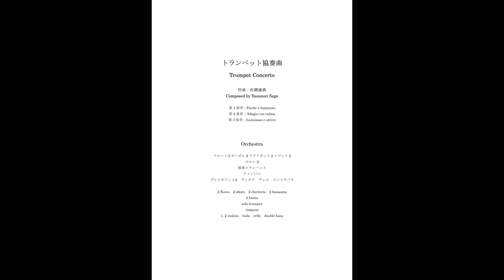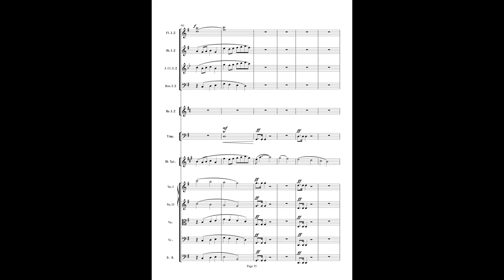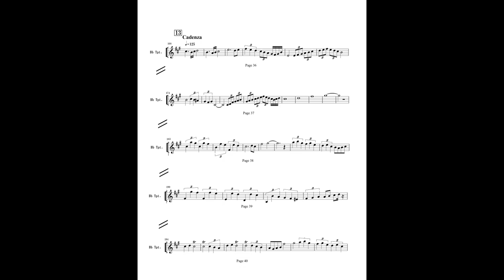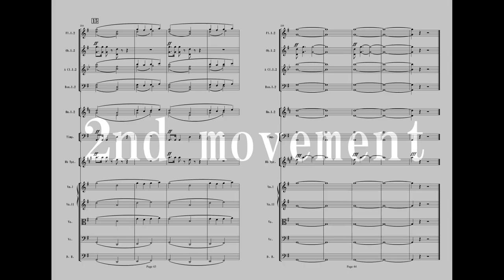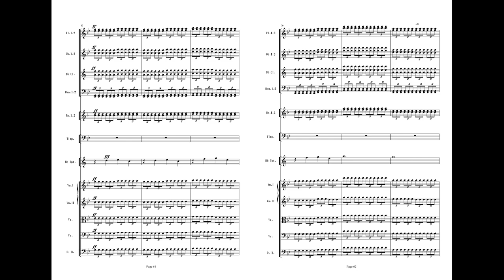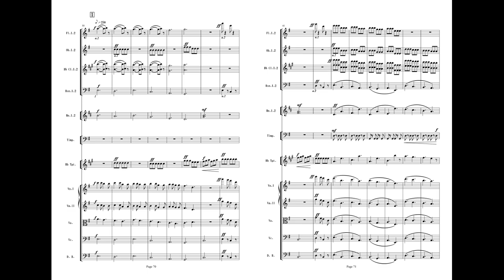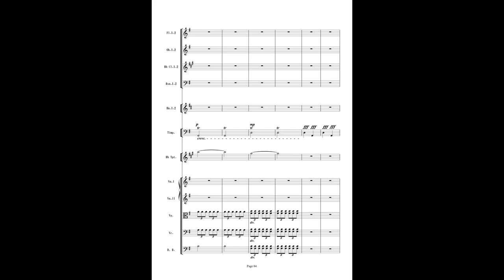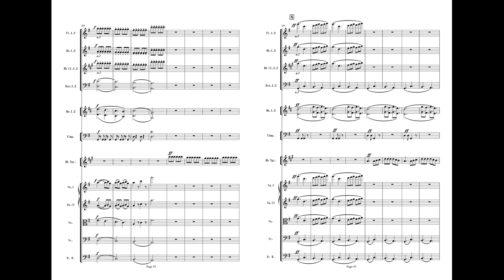Yasunori Sago:Trumpet Concerto with score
トランペット協奏曲

Trumpet Concerto
Composed by Yasunori Sago

Concerto per tromba
Composto da Yasunori Sago

Trompetenkonzert
Komponiert von Yasunori Sago

第1楽章：Facile e luminoso　　0:00:07
第2楽章：Adagio con calma　　0:07:33
第3楽章：Luminoso e attivo　　0:13:22

Orchestra

フルート2オーボエ2クラリネット2ァゴット2
ホルン2
独奏トランペット
ティンパニ
ヴァイオリン1.2　ヴィオラ　チェロ　コントラバス

2 flutes　2 oboes　2 clarinets　2 bassoons
2 horns
solo trumpet
timpani
1, 2 violins　viola　cello　double bass